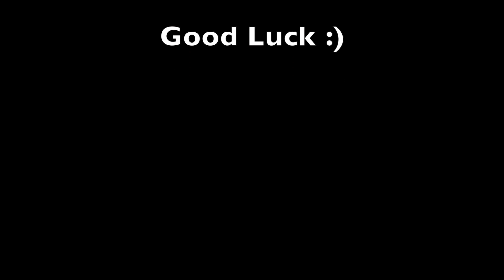SK + Ray Fine Girl Promo 1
This video is about SK + Ray Fine Girl Promo